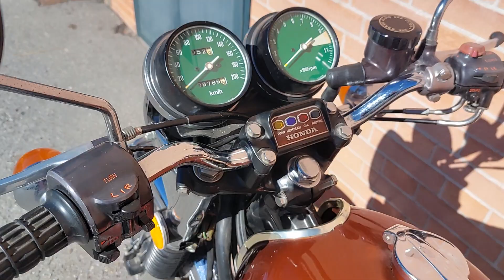Honda 500 Four (1974)